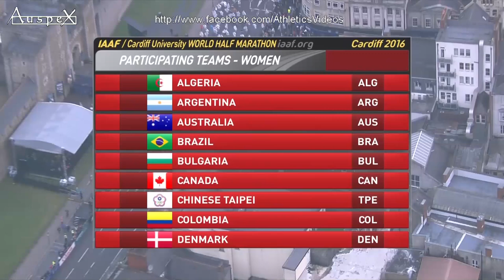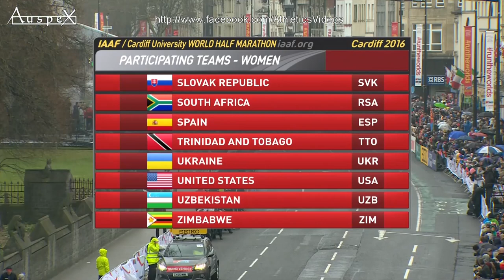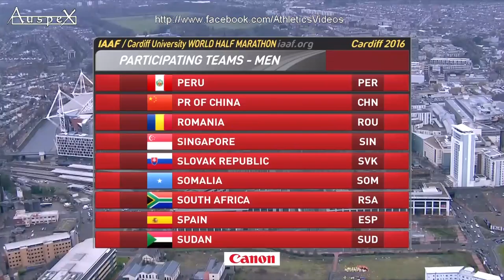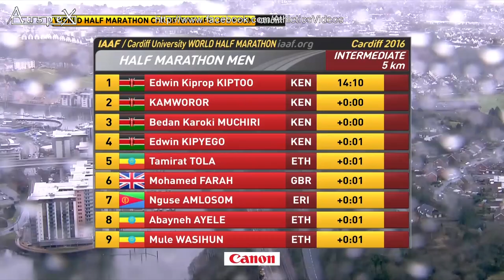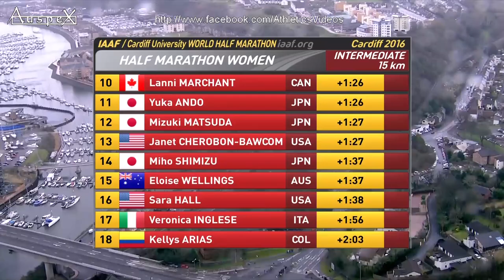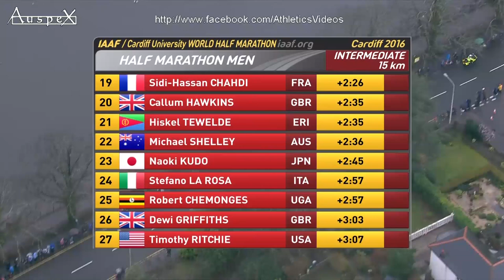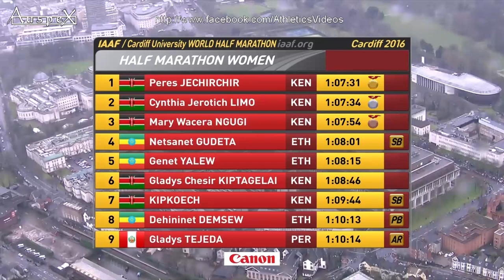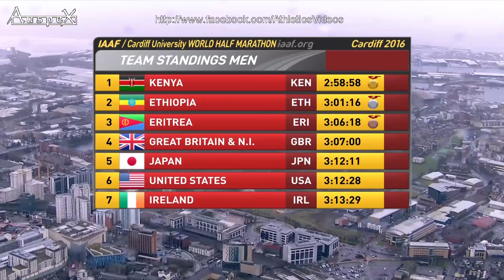Cardiff 2016 half marathon world championships women and men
march the 27th 2016